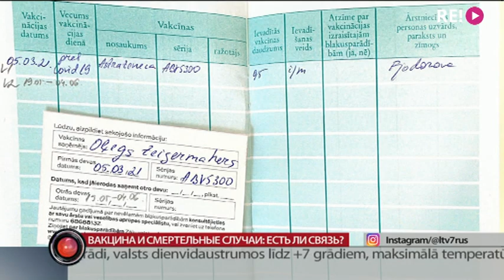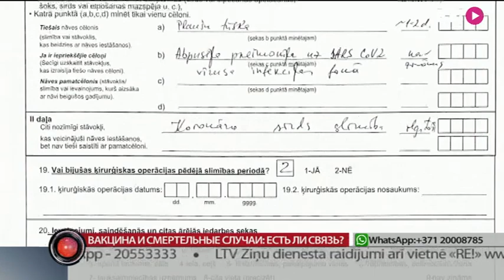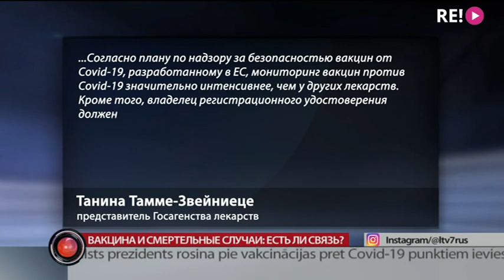Вакцина и смертельные случаи: есть ли связь?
Сделал прививку Астразенека. И через три дня умер от отёка лёгких в результате двусторонней пневмонии, вызванной коронавирусом. Смерть 71-летнего рижанина Олега Зейгермахера вызвала у родных много вопросов, ответов на которые нет до сих пор. Инспекция здравоохранения проводит по данному делу расследование. О статистическом случае для одних и личной трагедии для других – Евгения Копылова.